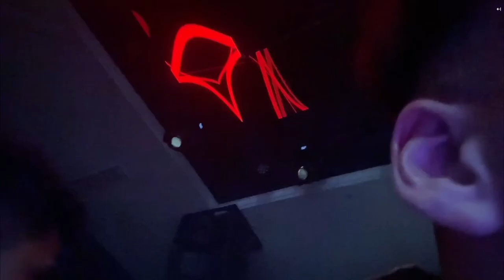MOMENTO EXATO DA TRETA DO FNX E MAUMAUZK NA VITRINE (CHUTE NA CARA !!!!)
Jon Vlogs

Cabritoz

Nzão

Maumauzk